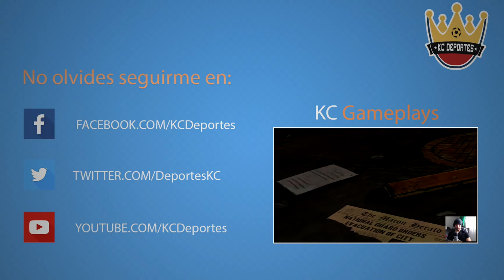FIFA 16: Modo Carrera DT- ¡FIN DE MERCADO DE FICHAJES!- Ep. 30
Bienvenidos a KC Deportes, el canal de gameplays deportivos en español por las aficionados para los aficionados. En este vídeo, se termina el mercado de fichajes de invierno y se deciden los fichajes que la directiva, los aficionados y el cuerpo técnico discutieron para este mercado. ¿Quiénes llegarán?

➜ Calendario de subida (en vacaciones):
-Domingo- WWE 2K16 (FIFA 16) (12:00)
-Lunes- FIFA16- West Ham (13:00)
-Martes- NBA 2K16- MyCareer y WWE 2K16 (13:00)
-Miércoles- FIFA 16 (13:00)
-Jueves- WWE 2K16 (13:00)
-Viernes- West Ham (13:00)
-Sábado- FIFA 16 (12:00)

-Este es un calendario que será usado en vacaciones y también incluye vídeos esporádicos como Fichajes Top